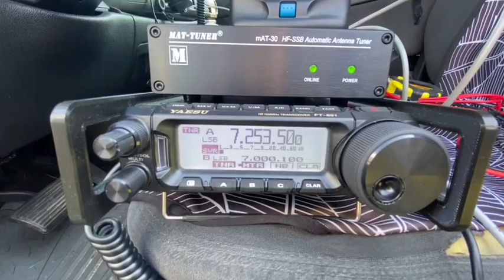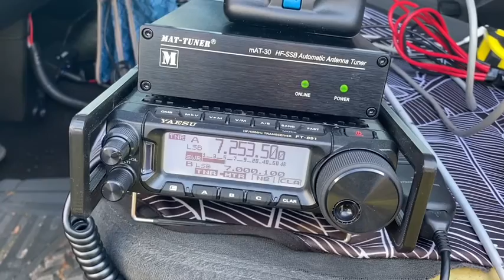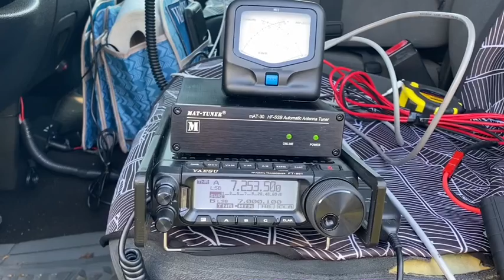Playing ham radio at the park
At the Vietnam Veterans park with my Yaesu Ft-891